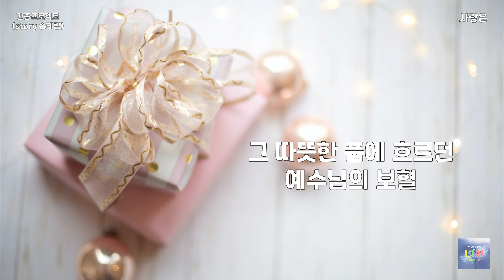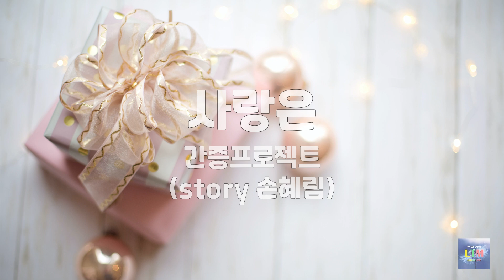사랑은 | 간증프로젝트(story 손혜림) | 3번듣기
아티스트: 간증프로젝트
제목: 사랑은(story.손혜림)

-가사-
가시뿐인 나를 그저 말없이 안아주는
그 따뜻한 품에 흐르던 예수님의 보혈

가시뿐인 내가 나조차 보기 힘겨울 때
또 나를 덮어준 온기 예수님의 보혈

사랑은 사랑은 허다한 아픔을 덮고
사랑은 사랑은 모든 죄를 씻으시네

그 따듯한 품에 흐르던 예수님의 보혈
예수님의 보혈

WORSHIPERS MOVEMENT_워십퍼스 무브먼트
간증프로젝트(Story.손혜림)